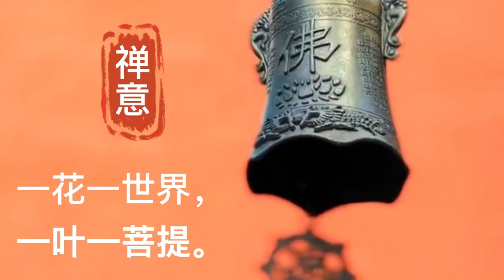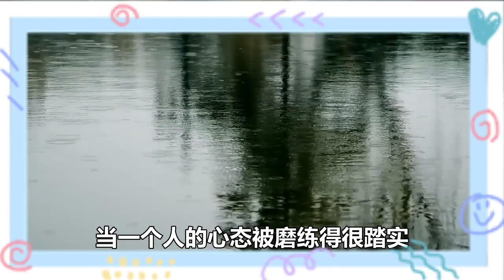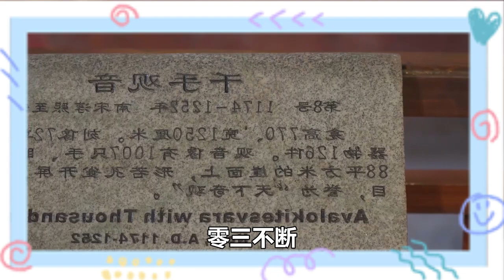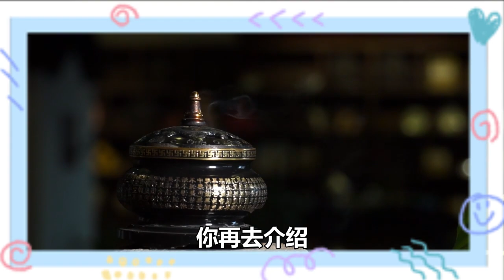人過五十，請馬上停止對子女做3件事，因為很多人都吃了苦頭